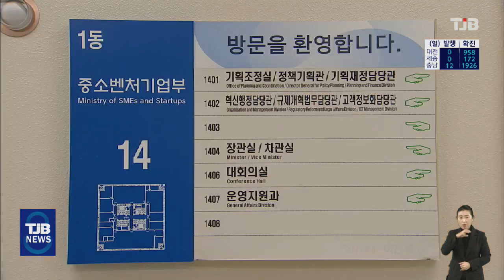중기부 떠나는 대전에..기상청+3개 기관 가닥 ｜ TJB 대전·충남·세종뉴스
오는 8월까지 세종으로 옮기는
중소벤처기업부 이전을 놓고
대전 지역의 반발이 여전히 큰 가운데,
중기부를 대체할 기관들의
윤곽이 드러났습니다.

기상청 외에
플러스 알파로 서울에 있는
공공기관 3곳의 대전 이전이 거론되고 있는데,
다음주 국무조정실 실무회의 안건으로
다뤄질 예정입니다.

서울방송센터 김석민 기잡니다.